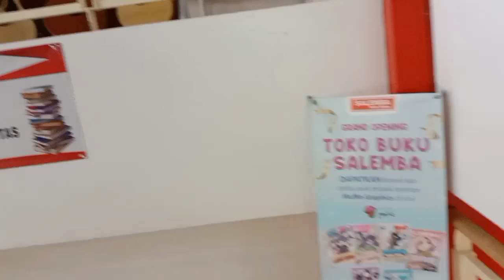BELI KADO UNTUK HADIAH ULANG TAHUN AQILA DAN KAKAK MEISYA